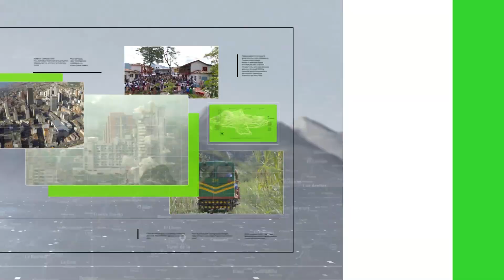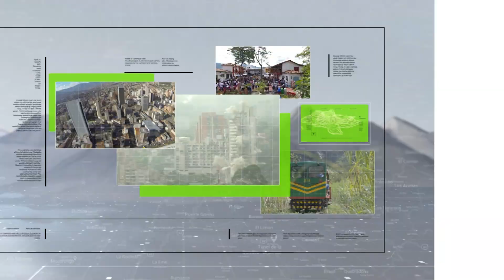Recuperan un Mono Tití y un Ave Turpial - Teleantioquia Noticias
Dos personas deberán responder ante la justicia por la tenencia de un mono tití y un ave turpial en zona rural de Itagüí. Los animales fueron recuperados por las autoridades.